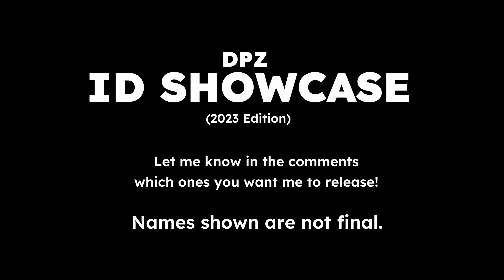DPZ Unfinished/Unreleased Song Showcase (2021-2023)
This is a showcase of 10 of my unfinished/unreleased songs from the past 2 years. Let me know which ones you want me to finish. Hope you enjoy!

0:00 Intro
0:07 Blastoff
0:42 Hooligans
1:15 Angel Cove
1:51 Sunshine City
2:26 Riviera
2:55 Apocalypse
3:28 Bring The Beat Back
4:02 Noir
4:38 Uprising
5:13 Knockout